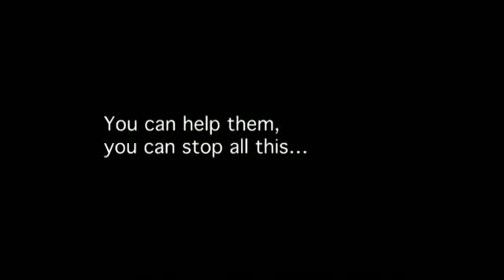A message of respect - Choose Vegan - (Animal Equality)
Today, 1st November, is World Vegan Day!
Make all of your days a Vegan Day, -your health, the animals, the nature and the starving will thank you!